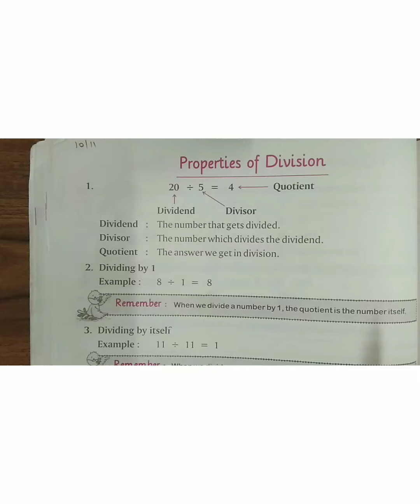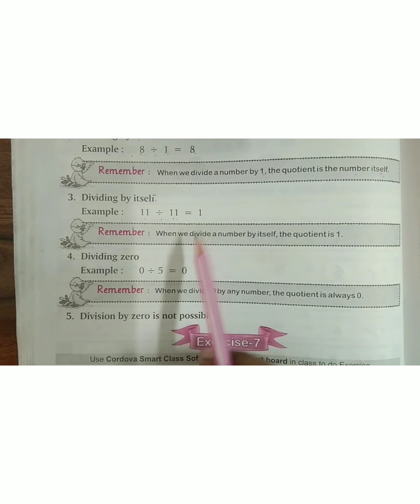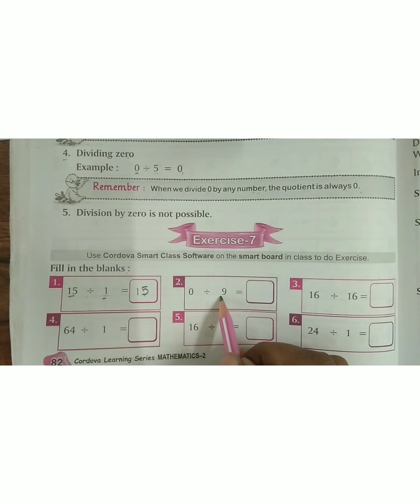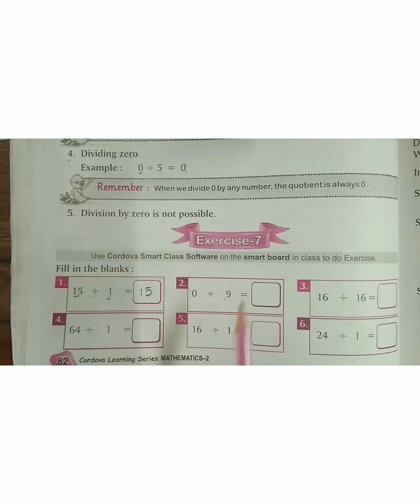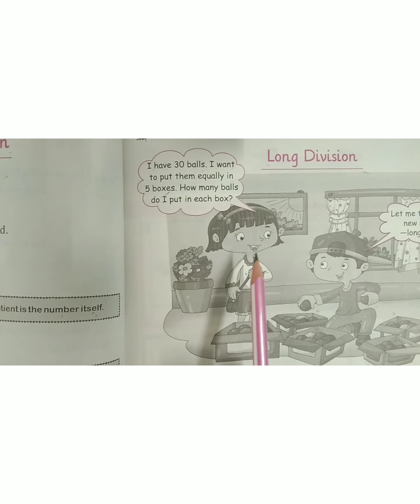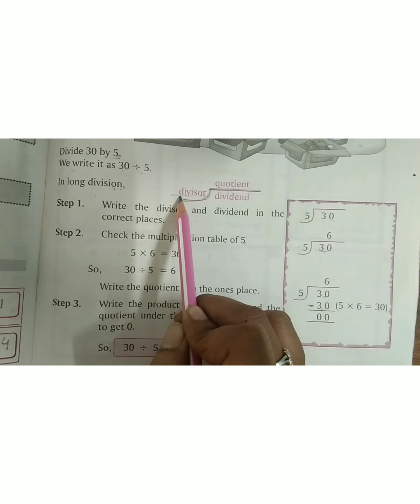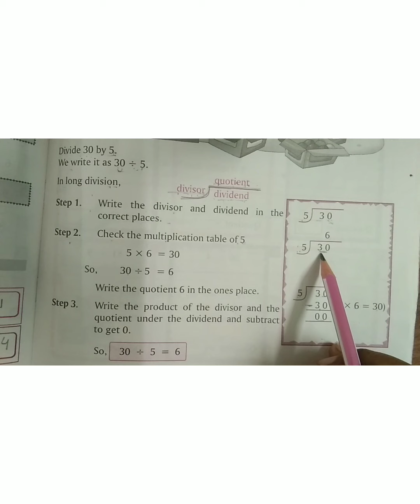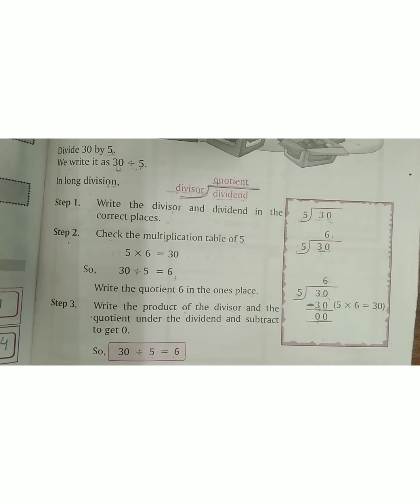10-11-2020|Class-2|Subject-Math|Chapter-7|Exercise-7|Topic-Properties of division , Long Division